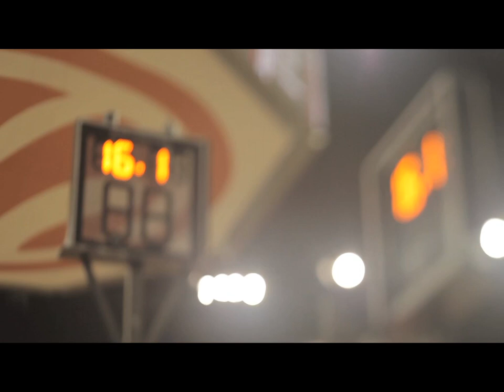Euroleague Basketball celebrates 15th anniversary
On the occasion of its 15th anniversary, Euroleague Basketball would like to thank all clubs, leagues, partners and fans for their support and commitment throughout the years.